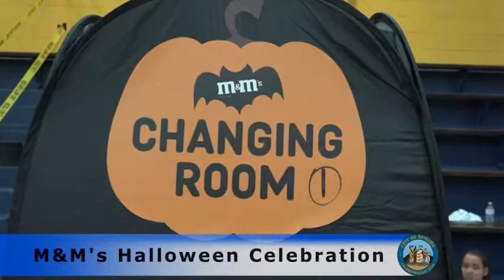Halloween Event at JFK